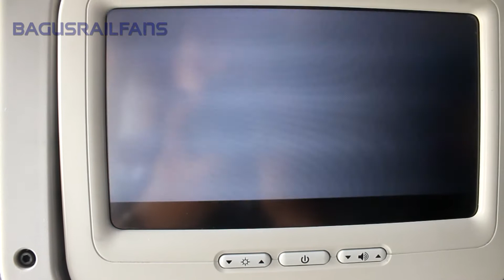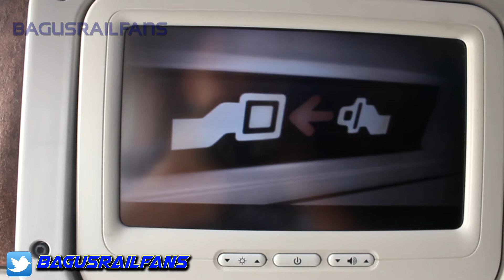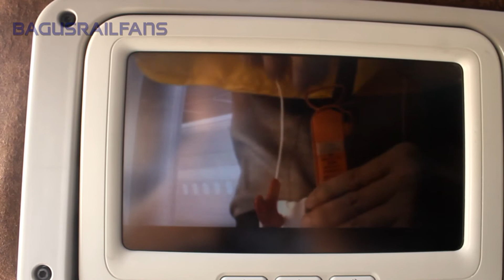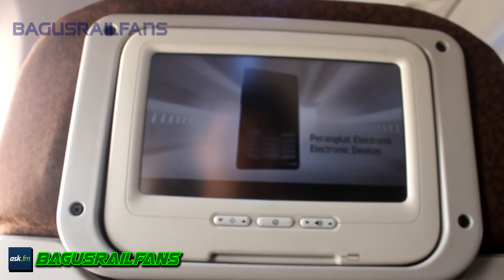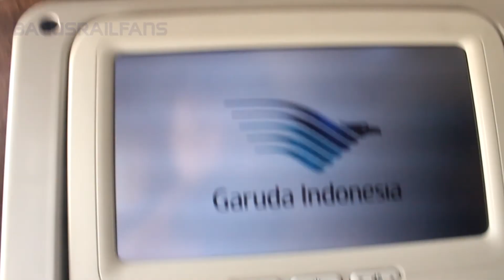Garuda Indonesia In-Flight Safety Video B737-800